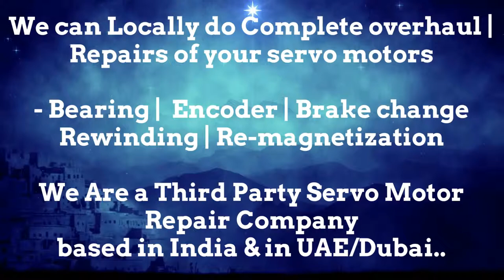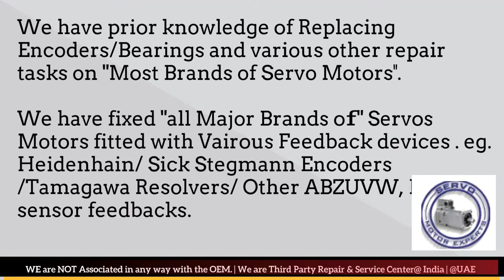KUKA Robotics Arab GCC Heidenhain Sick Stegmann Encoder Memory Align Resolver Adjust -Repair UAE